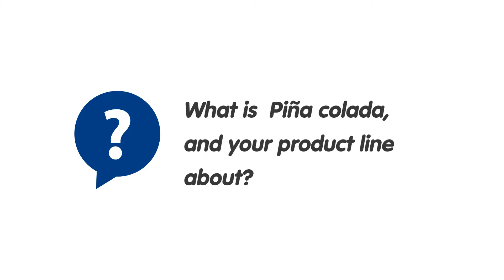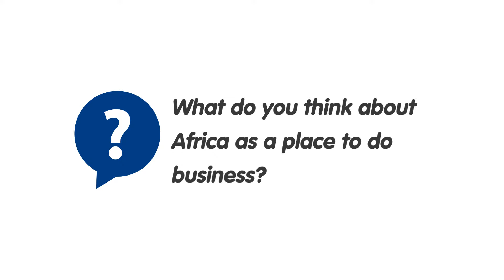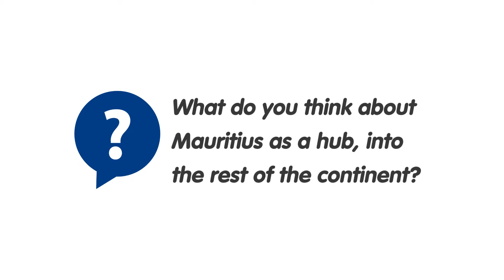Interview with La Trobe Co. Ltd's Managing Director Mr. Lawrence Wong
La Trobe Co. Ltd is the official distributor of renowned quality brands Fast Moving Consumer Goods (FMCG) in Mauritius.